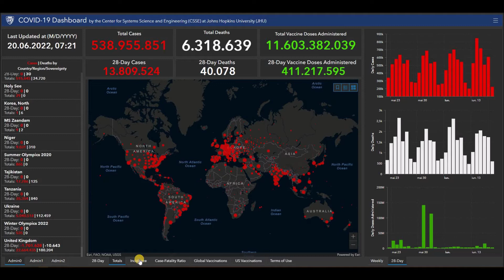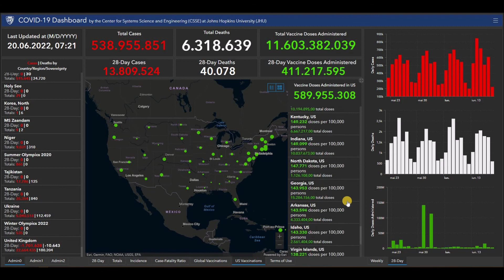Coronavirus 2019-nCoV status update June 20, 2022 worldwide, livemap COVID-19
Cumulative Cases.
Incidence Rate.
Case-Fatality Ratio.

List of all countries:
Afghanistan
Albania
Algeria
Andorra
Angola
Antigua and Barbuda
Argentina
Armenia
Australia
Austria
Azerbaijan
Bahamas
Bahrain
Bangladesh
Barbados
Belarus
Belgium
Belize
Benin
Bhutan
Bolivia
Bosnia and Herzegovina
Botswana
Brazil
Brunei
Bulgaria
Burkina Faso
Burundi
Côte d'Ivoire
Cabo Verde
Cambodia
Cameroon
Canada
Central African Republic
Chad
Chile
China
Colombia
Comoros
Congo (Congo-Brazzaville)
Costa Rica
Croatia
Cuba
Cyprus
Denmark
Djibouti
Dominica
Dominican Republic
Ecuador
Egypt
El Salvador
Equatorial Guinea
Eritrea
Estonia
Eswatini (fmr. "Swaziland")
Ethiopia
Fiji
Finland
France
Gabon
Gambia
Georgia
Germany
Ghana
Greece
Grenada
Guatemala
Guinea
Guinea-Bissau
Guyana
Haiti
Holy See
Honduras
Hungary
Iceland
India
Indonesia
Iran
Iraq
Ireland
Israel
Italy
Jamaica
Japan
Jordan
Kazakhstan
Kenya
Kiribati
Kuwait
Kyrgyzstan
Laos
Latvia
Lebanon
Lesotho
Liberia
Libya
Liechtenstein
Lithuania
Luxembourg
Madagascar
Malawi
Malaysia
Maldives
Mali
Malta
Marshall Islands
Mauritania
Mauritius
Mexico
Micronesia
Moldova
Monaco
Mongolia
Montenegro
Morocco
Mozambique
Myanmar (formerly Burma)
Namibia
Nauru
Nepal
Netherlands
New Zealand
Nicaragua
Niger
Nigeria
North Korea
North Macedonia
Norway
Oman
Pakistan
Palau
Palestine State
Panama
Papua New Guinea
Paraguay
Peru
Philippines
Poland
Portugal
Qatar
Romania
Russia
Rwanda
Saint Kitts and Nevis
Saint Lucia
Saint Vincent and the Grenadines
Samoa
San Marino
Sao Tome and Principe
Saudi Arabia
Senegal
Serbia
Seychelles
Sierra Leone
Singapore
Slovakia
Slovenia
Solomon Islands
Somalia
South Africa
South Korea
South Sudan
Spain
Sri Lanka
Sudan
Suriname
Sweden
Switzerland
Syria
Tajikistan
Tanzania
Thailand
Timor-Leste
Togo
Tonga
Trinidad and Tobago
Tunisia
Turkey
Turkmenistan
Tuvalu
Uganda
Ukraine
United Arab Emirates
United Kingdom
United States of America
Uruguay
Uzbekistan
Vanuatu
Venezuela
Vietnam
Yemen
Zambia
Zimbabwe